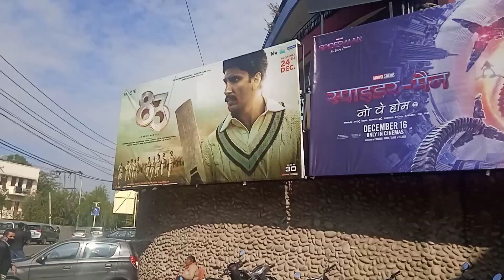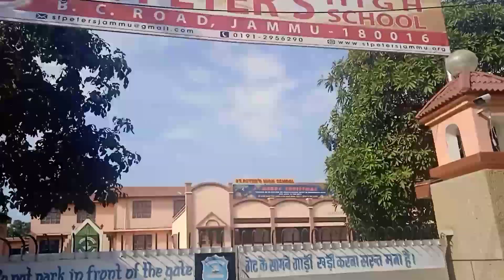bagh e bahu aquarium, bagh E bahu aquarium jammu, fishhouse jammu,jammu city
place jammu, Extreme North India, North India travel, Ladakh, Kashmir vlog, Jammu travel, Sirraja, Sir raja, Kashmir